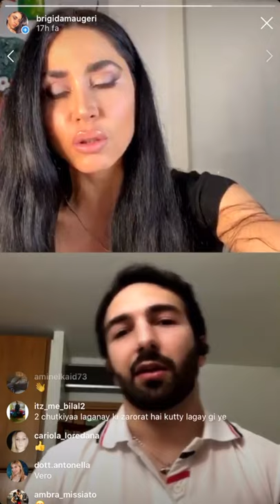Salotto di Brigida - Episodio 6 - Matteo Pistorio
Ecco la versione integrale della puntata del SalottoDiBrigida con il personaltrainer Matteo Pistorio 💪🤩
I temi della diretta sono:
👉 Come fare per tenersi in forma a casa;
👉 Strategie di training.

Vi aspetto GIOVEDÌ 14 MAGGIO per la diretta con la Dr.ssa Antonella Noce 😘

Blog e sui miei profili social 😘